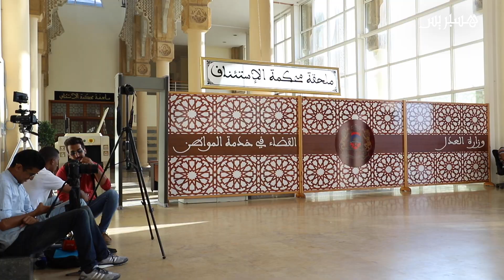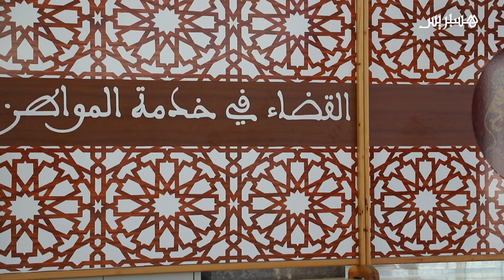محامية: "المطالبين بالحق المهني يعتبرون المتهمين في "جريمة شمهروش" مغرر بهم.. والمغراوي فاعل أصلي"